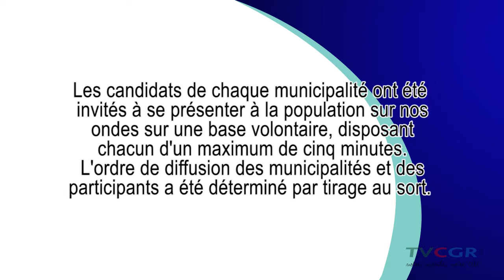Élections municipales 2017 - Chandler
Faites connaissance avec vos candidats de la ville de Chandler pour les élections municpales 2017.

Candidats à la mairie
0:33 - Louisette Langlois
5:11 - Gilles Daraiche

Candidat au district #1
9:27 - Bruno-Pierre Godbout

Candidat au district #4
12:56 - Richard Duguay

Candidat au district #5
17:55 - Pierre-Luc Arsenault

Candidat au district #6
22:58 - Horace Blais Jr.